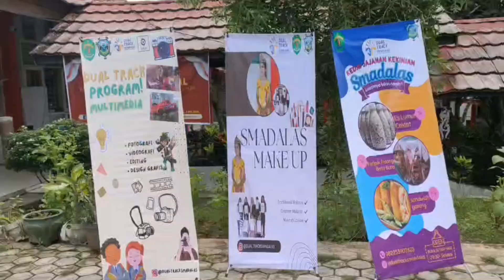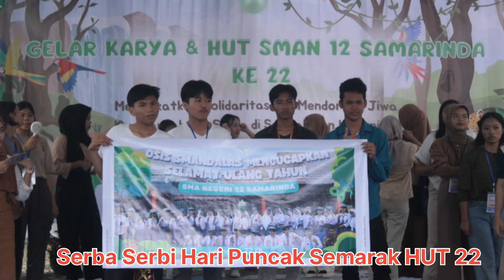PUNCAK PERAYAAN HUT 22 SMAN 12 SAMARINDA DAN GELAR KARYA P5 SERTA DUAL TRACK